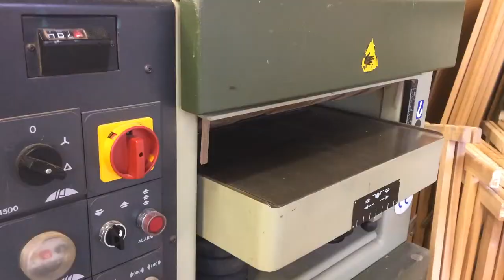How to square and flatten wood using a mill and tablesaw (woodworkerdaniell)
In this video Im showing the steps of squaring and flattening wood. This is a how to movie for milling lumber.